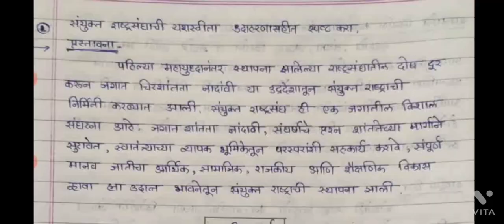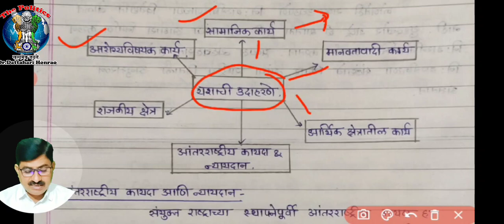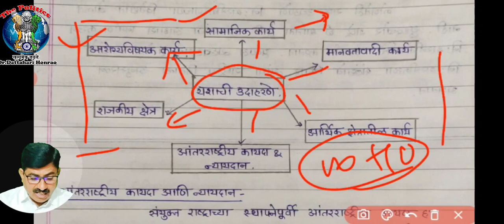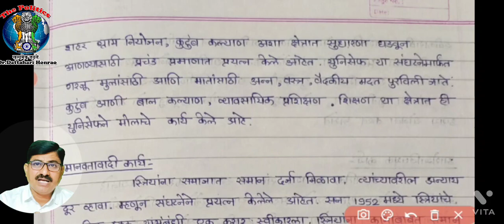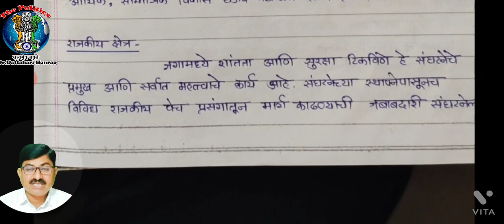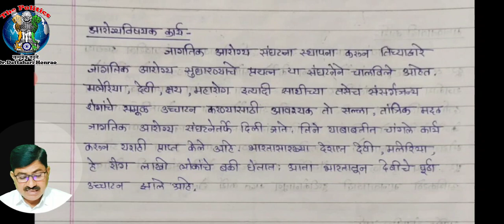Pol- 289 ycmou|| संयुक्त राष्ट्र संघाचे यश|| आंतरराष्ट्रीय संबंध syba srtmun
संयुक्त राष्ट्र संघाचे यश आंतरराष्ट्रीय संबंध syba srtmun
संयुक्त राष्ट्र संघ